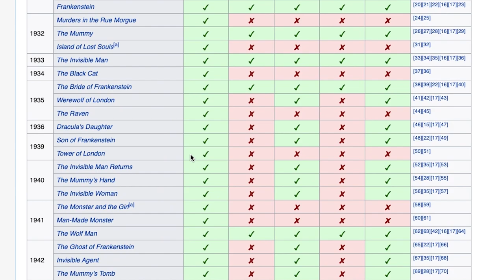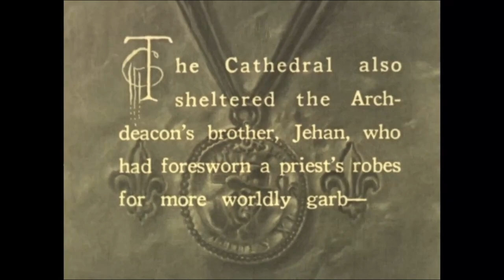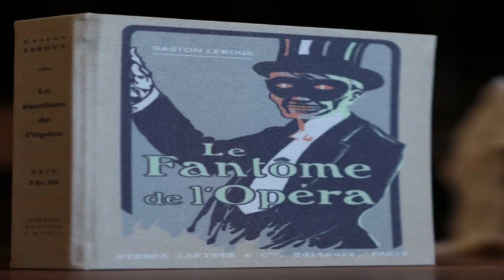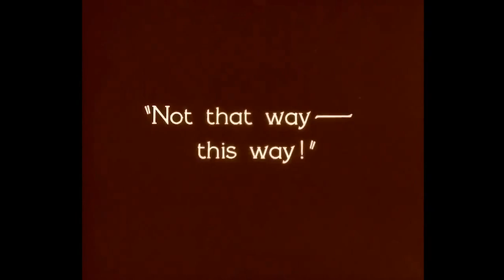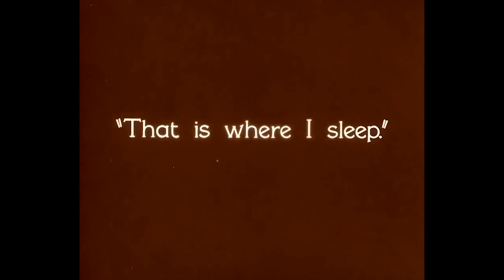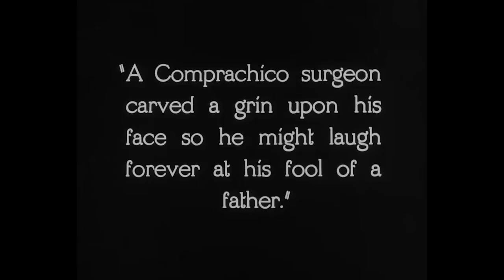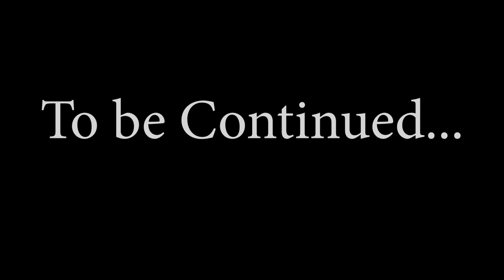Every Universal Horror Film Ranked (Part One: The Silent Films)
After my nearly four month absence, I have returned from the gas station with milk.
I've had this idea for a while, and never had the motivation to do it (As I was usually working on other projects when Halloween came around) but this year I had nothing so I decided to go for it.  I intended this video to be one giant video where I reviewed everything, but I decided to split it up to get one out in October (as well as for my own sanity).

I have no idea If I will continue with this series, I guess that will depend on if enough people watch it. Hope you enjoy.

1. Introduction: 0:00-2:10
2. Hunchback of Notre Dame 1923: 2:11-4:09
3. The Phantom of the Opera 1925: 4:10-8:35
4. The Cat and the Canary:  8:36-10:19
5. The Man who Laughs: 10:20-12:59
6. Conclusion: 13:00-13:38